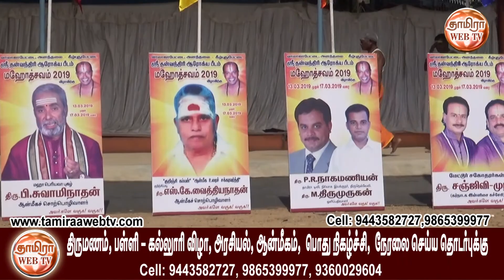அரசமரத்துக்கும்க்கும் - வேப்பமரத்துக்கும் திருக்கல்யாணம் 108 தம்பதிகள் பூஜை